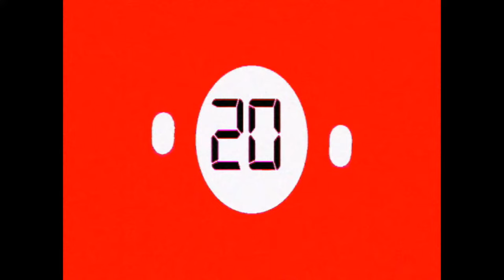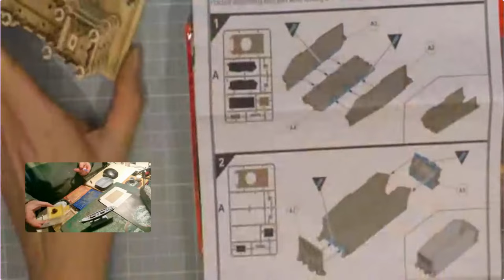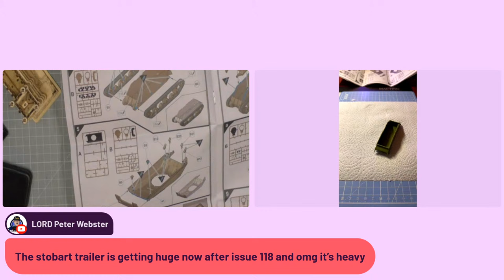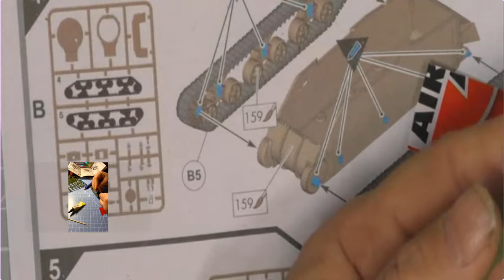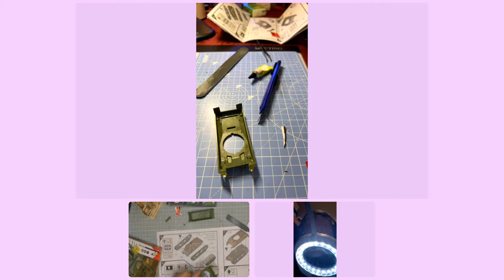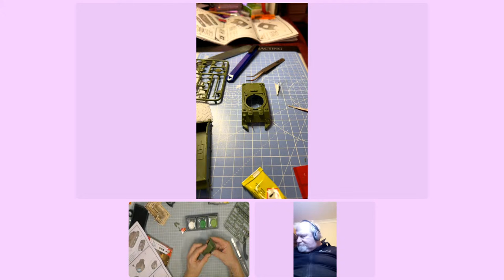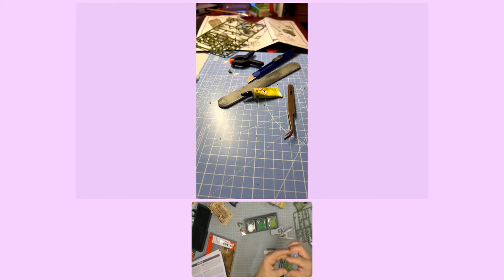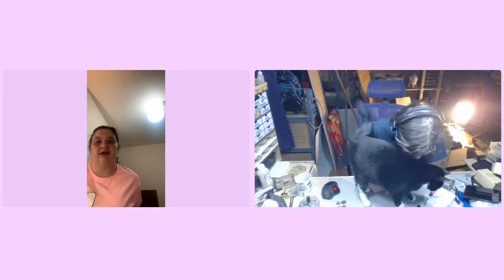Penny Teaches Newbie How To Make Models Pt 2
Just a In this live Ill be helping Natasha how to make an Airfix Starter Set.